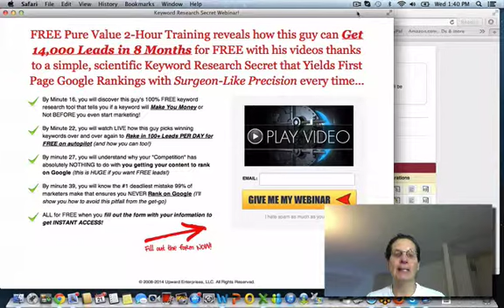Free Keyword Research Training